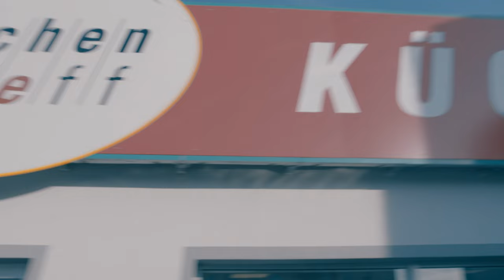Wie wird die Dunstabzugshaube leiser? Praktische Lösungen!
In diesem Video zeigt euch Robert, wie man den Dunstabzug, egal ob Abluft- oder Umluft-Dunstabzugshaube, leiser planen kann und welche Voraussetzungen dafür erfüllt werden müssen. Immer mehr Küchenplanungen verbinden die Küche mit dem Wohnraum, und die Geräuschentwicklung des Dunstabzugs wird dabei zu einer entscheidenden Größe.

Robert erklärt euch praktische Lösungen zur Geräuschminimierung und gibt wertvolle Tipps, um eine ruhige und angenehme Küchenumgebung zu schaffen.

Unsere Haus - Marken:
BurnOutKitchen